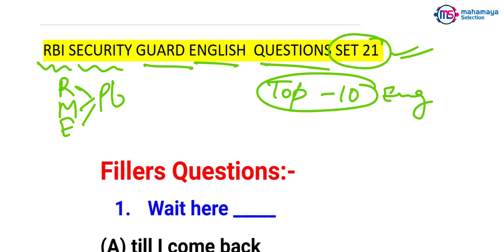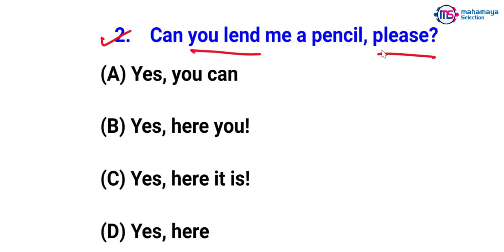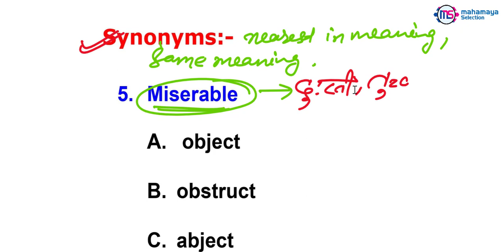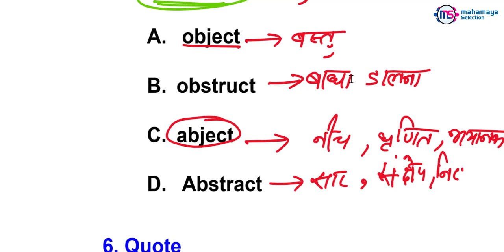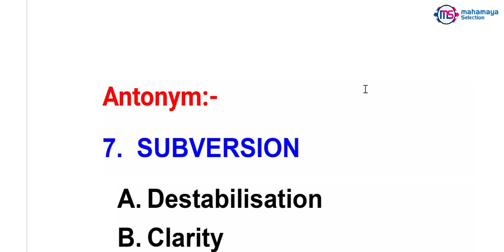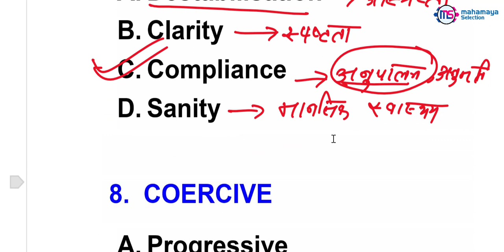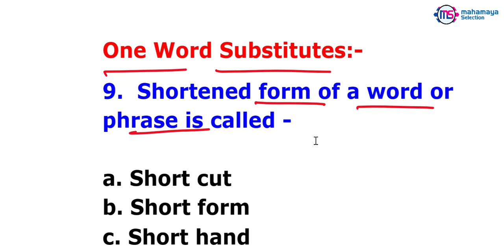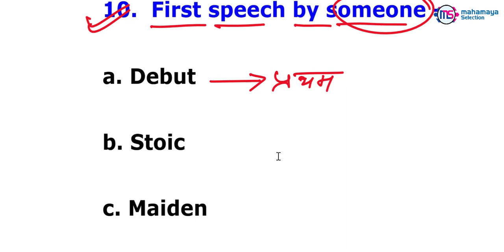RBI Security Guard English Previous Year Questions - Set 21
Reserve Bank of India invites applications from eligible ex-servicemen candidates for 241 posts of Job (Vacancy) “Security Guards” in various offices of the Bank. Cut Off is Depend Upon Syllabus.
Selection for the post will be through a country-wide competitive Test.
Website Link Open --  January 22, 2021 – February 12, 2021
Payment of Test Fees (Apply Online) -- January 22, 2021 – February 12, 2021
Salary-₹27,678/